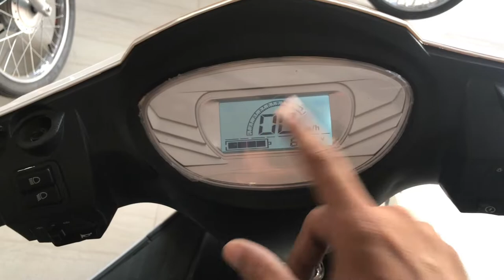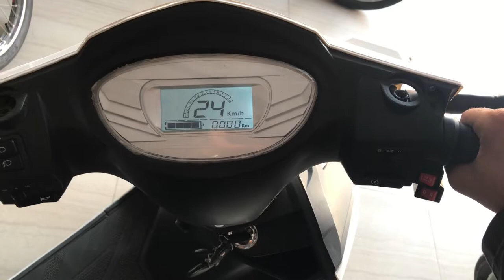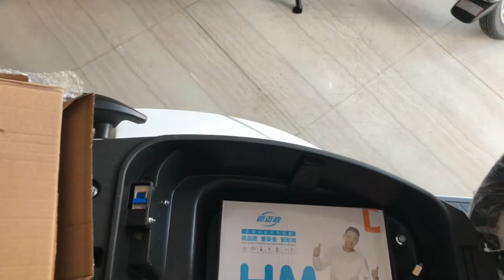Yj Future Green 2022 | Electric Bike For Girls | Car Cop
Today my video is about Yj Future Green. Yj Future Green is the latest model. fuel average of Yj Future Green 2022 is best for City drive. Electric Bike automatic is very comfortable to drive. Yj Future Green is very easy to drive. in this video i will give you Yj Future Green detail review.